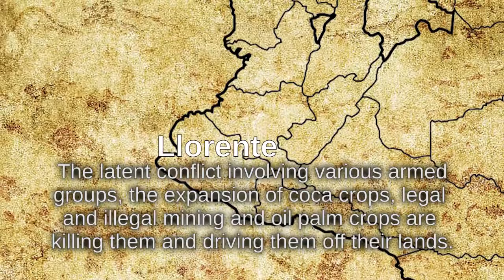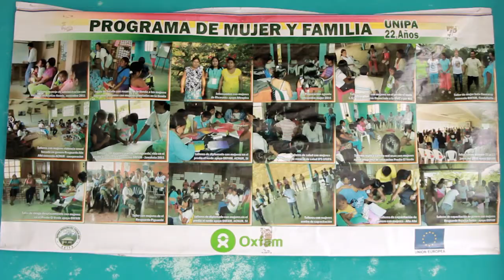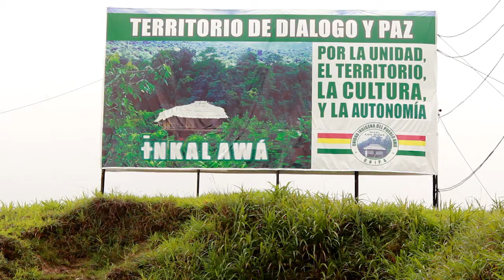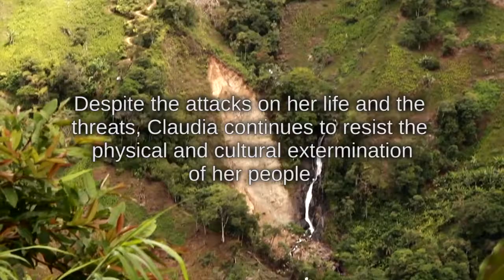Song of Color and Mountain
Claudia Jimena Pai describes herself as a simple woman with a strong connection to nature and the territory of her indigenous Awá people, whom she defends in one of the most dangerous regions of Colombia.